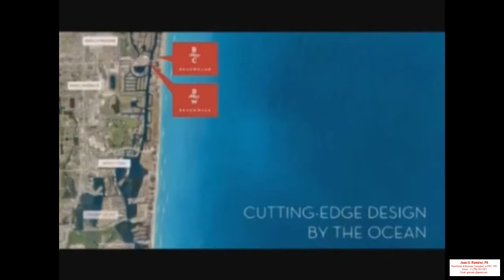BEACH WALK. Pre-Construction Project. Juan G. Ramirez. PA Direct +1 /786) 253-7621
BEACH WALK Hallandale Beach. Florida
Pre-Construction Project

Juan G. Ramirez. P.A.
Real Estate and Business Consultant e-PRO, TCR